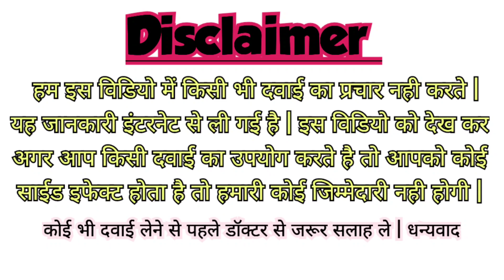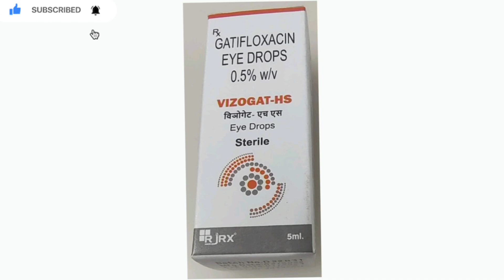Vizogat HS Eye Drops Uses, Benefits, Side Effects, Price Full Information in Hindi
Vizogat HS Eye Drops